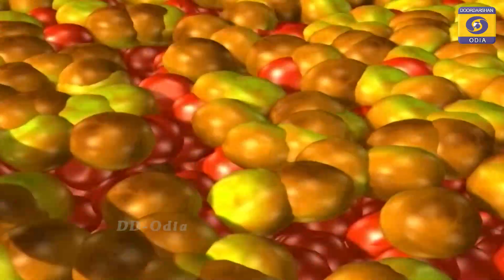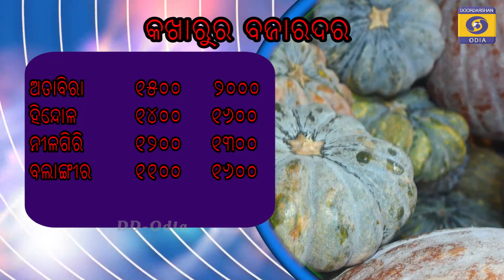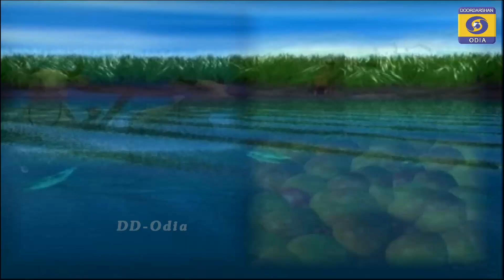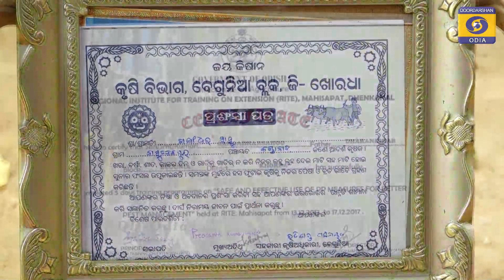ମାଟିର ସ୍ୱାସ୍ଥ୍ୟ ରକ୍ଷା (କୃଷିଦର୍ଶନ)